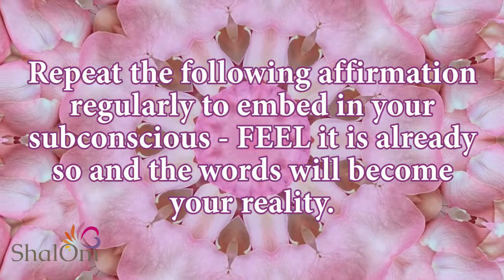Open 🎁 Your Affirmation * Manifest #21 💚 Change Your Life 'Surprise' Affirmations Manifest March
Your affirmation today is… perfect for an attitude of gratitude for abundant blessings. This series brings you regular, random positive affirmations across a wide range of subjects, to help you change habitual negative thinking pathways into new positive ones.  'Grateful April' Affirmations coming soon!

00:00 How to Benefit
00:23 Your Manifest Affirmation
00:59 My Gratitude

Positive affirmations work best when they play to our identity and core values, and we are able to FEEL them to be true.  For instance, when we affirm, “I am a nice person” it’s not being big-headed, it’s simply reminding us of the person we desire to be, we then act accordingly, and the actions affirm our positive self-view – over time changing the habitual pathways into new, positive ones.  Self-affirmation Theory is widely supported by the scientific community, and there have been several empirical studies to support its effectiveness.

Blessings or hit the 'THANKS' button above 🙏🏻

There's some serious attitude here with an extra 't' 😂